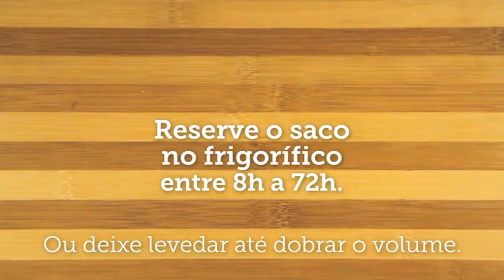Sacos para fazer pão | Silvex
Simples e rápido para que possa fazer o seu próprio pão: prepare a massa sem sujar as mãos ou loiça. Permite amassar e levedar diretamente no saco.